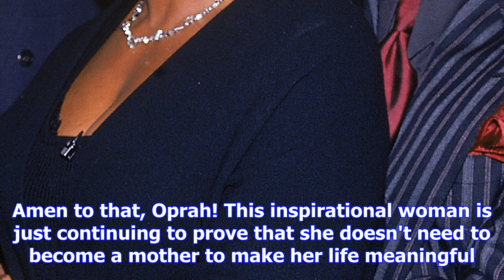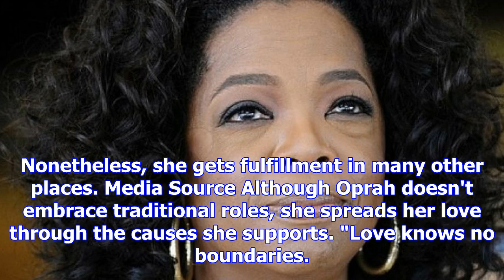The real reason oprah never had any kids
Media Source Oprah Winfrey has been a household name for decades. This 63-year-old media mogul is wo...